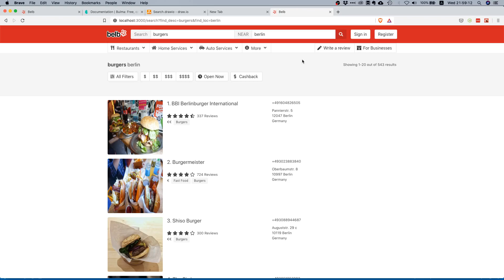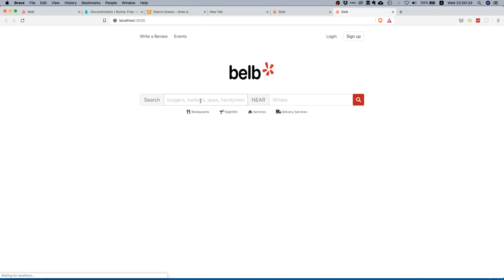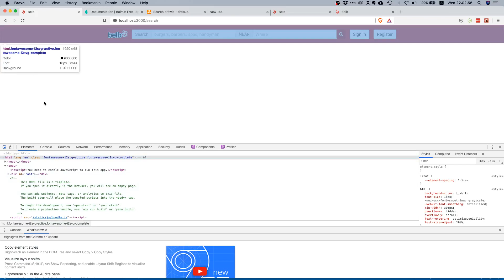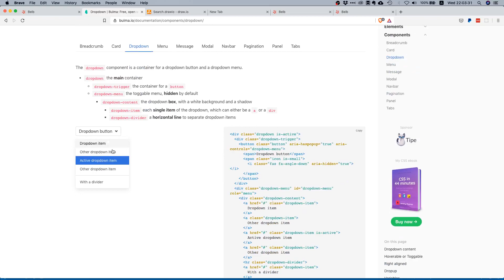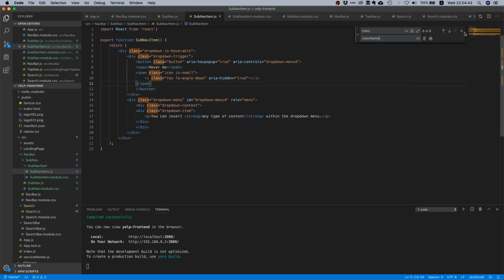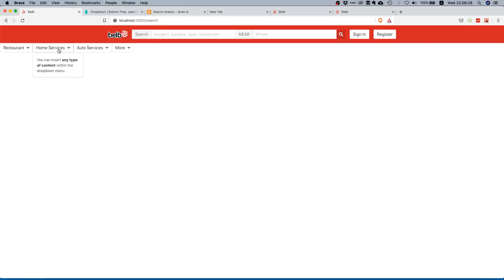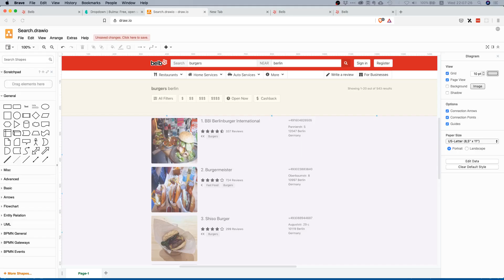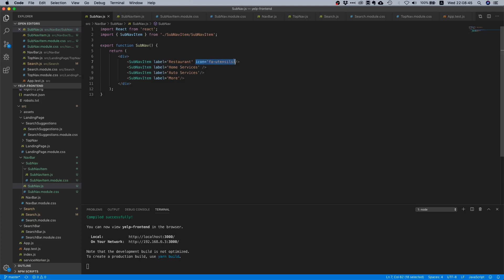React Hooks Tutorial | Build Yelp in React #12 | starting to build Yelp's sub-navigation bar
This is part 12 of our build Yelp in React series in which we will start implementing our sub-navigation bar for the Yelp search results component.